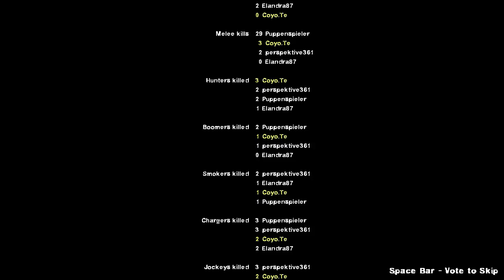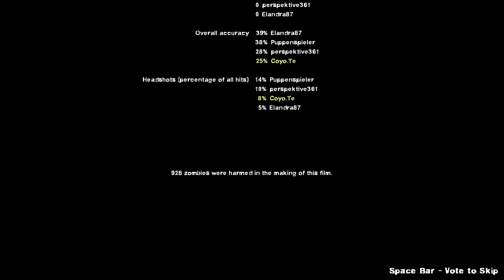L4D2 - Realism Expert DeadCentre - 29min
Die "Sons of Glitches" spielen Expert Realism Infektionszentrum in 29 Minuten. TS mitgeschnitten.